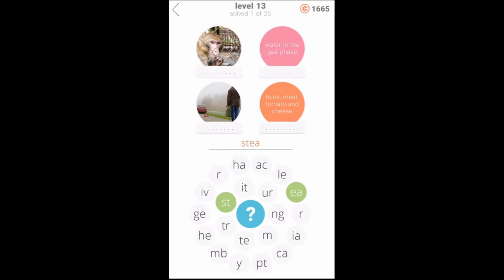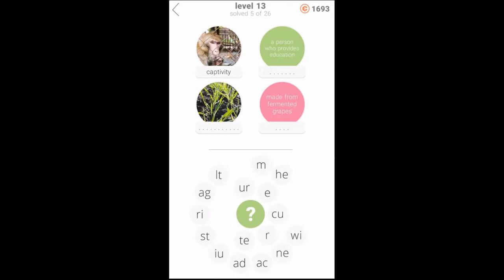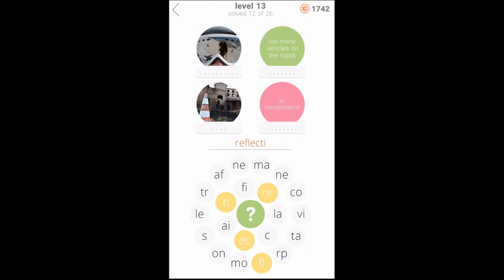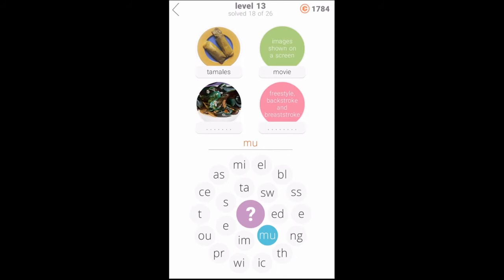22 Clues - Level 13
Puzzles Answers and Solutions

22 Clues

Level 13